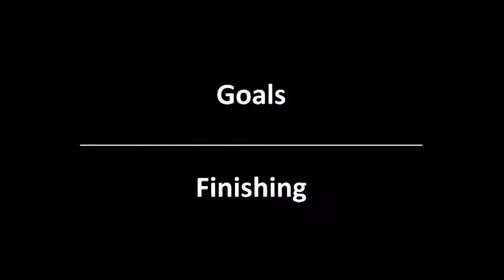Jacob Labovitz Freshman Highlights - FDU 2017 Mens Soccer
Jacob Labovitz highlights - Freshman Season Highlights